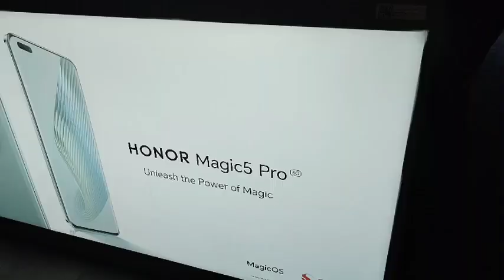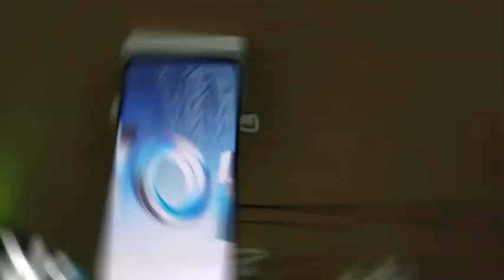HONOR Magic5 Pro 5G llega a Costa Rica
Cámara gran angular, una ultra gran angular y un teleobjetivo de 50MP son las principales características del HONOR Magic5 Pro, el nuevo integrante de la gama premium.

Está equipado con tecnología que permite la captura de escena complejas, HONOR Image Engine actualizado y estrena el algoritmo Millisecond Falcon Capture, que permite capturar escenas complejas con notable velocidad y claridad.

Además, es capaz de capturar escenas poco iluminadas con claridad y alta velocidad, gracias a las capacidades de Super Night Capture. También cuenta con AI Motion Sensing Capture, además tiene una batería de 5100mAh.

El celular se podrá encontrar en color verde amatista y se puede comprar en las principales tiendas del país.

Declaraciones de Jose Pablo Vargas Azofeifa, gerente comercial de HONOR Costa Rica